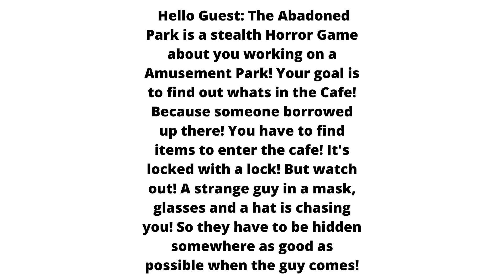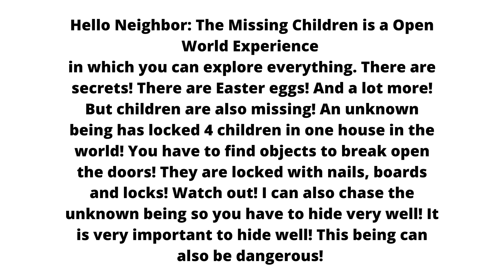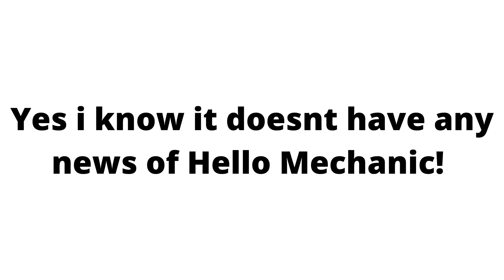Hello Spookween Special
Welcome to the Spookween Special!